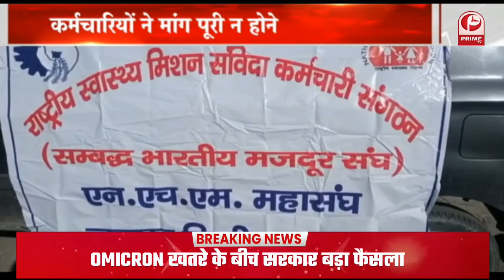UTTRAKHAND : आगामी चुनाव को लेकर बोले भाजपा नेता आदेश सैनी || Prime Tv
आपको बता दे कि कलियर विधानसभा से वरिष्ठ भाजपा नेता आदेश सैनी ने अपनी दावेदारी कर रहे है और साथ अपनी विधानसभा कलियर के गाँव गाँव जा कर जन संपर्क अभियान चला रहे